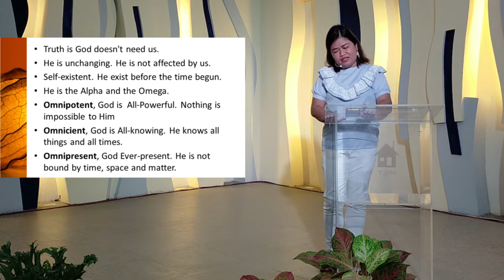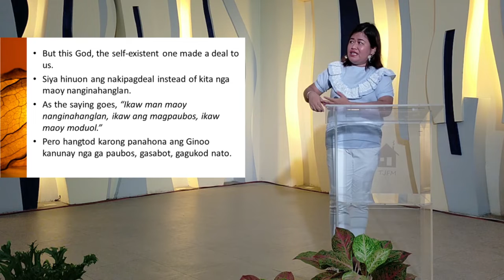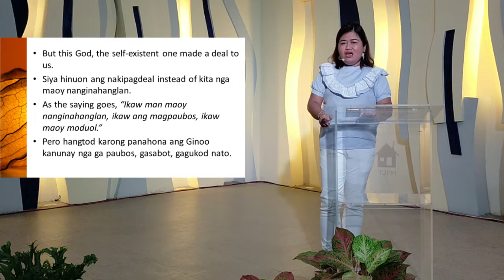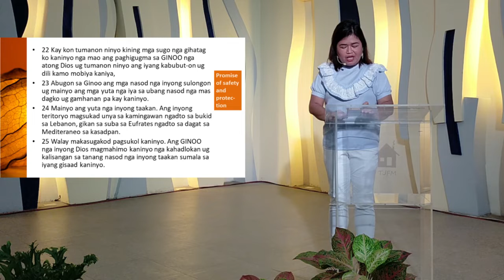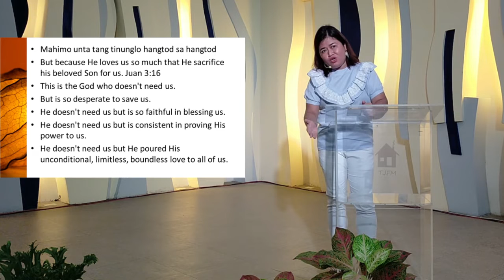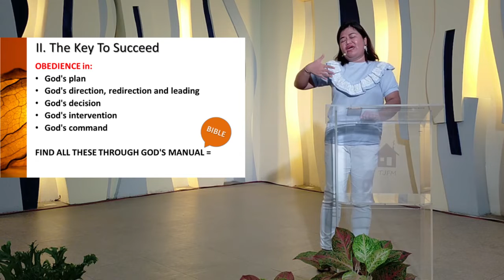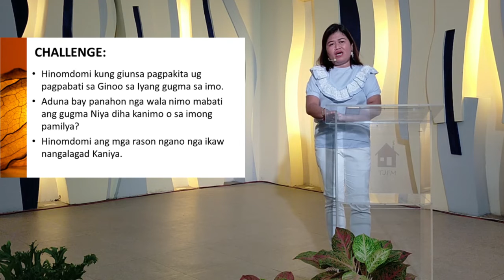Cebuano Sermon June 21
Speaker: Maria Jessaly Racoma